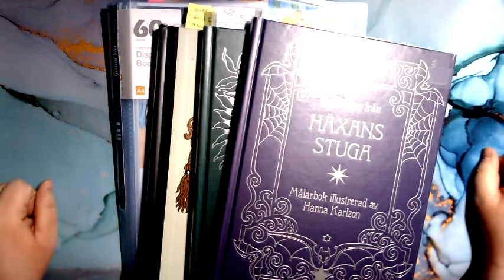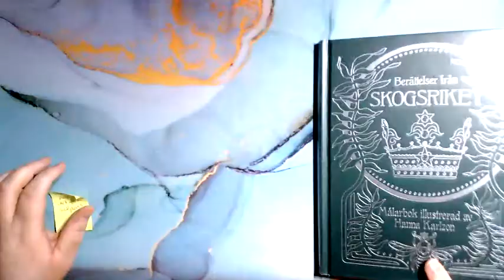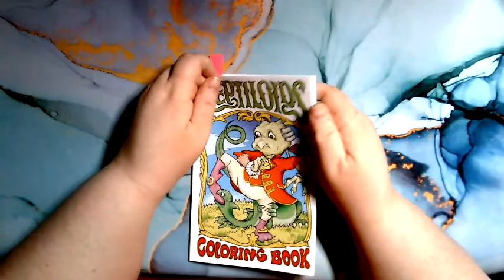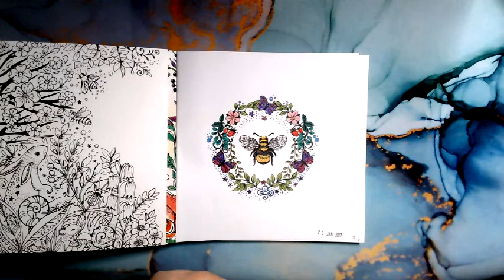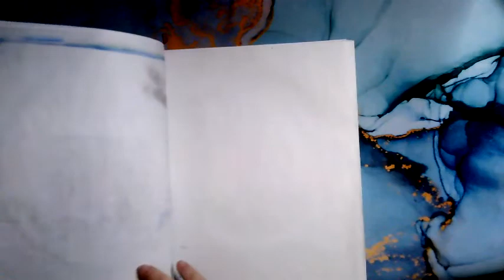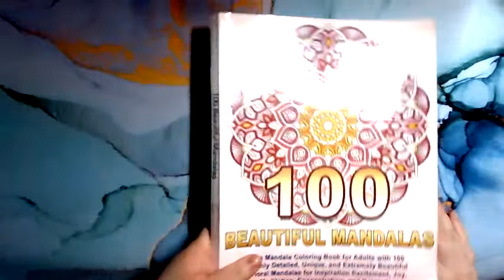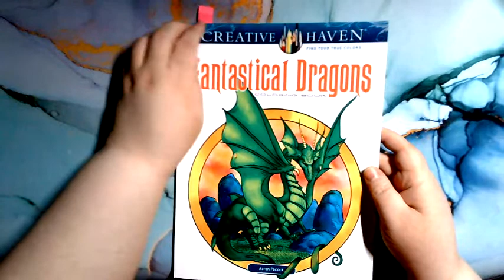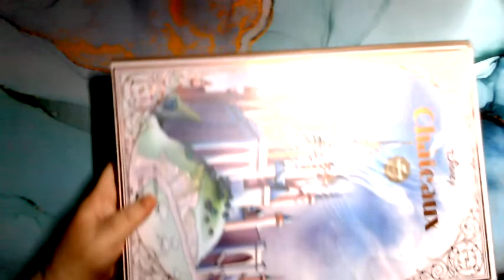Mes pages terminées de Janvier 2022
Une video qui monte mes pages terminées de Janvier 2022